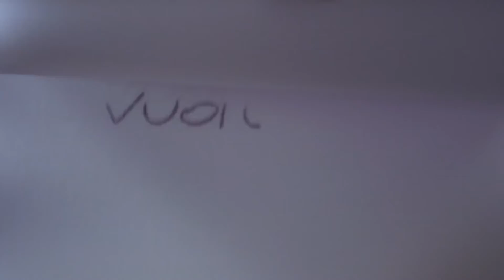Silent Love-love is beautiful VH Cinema Show